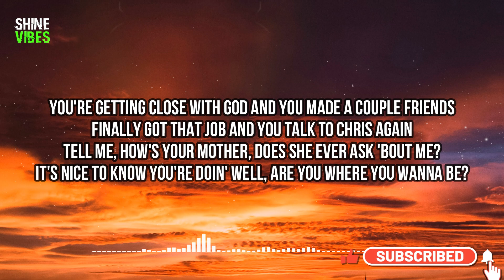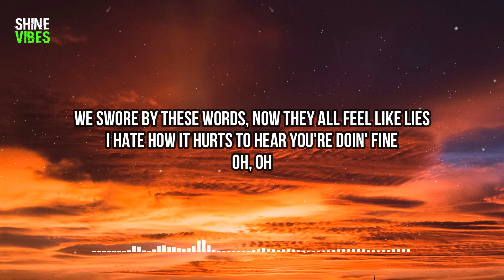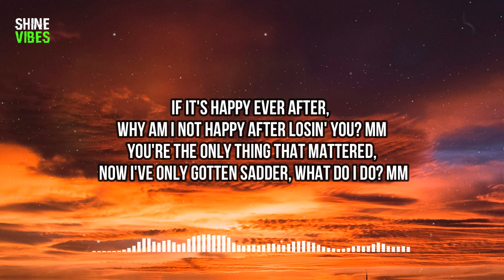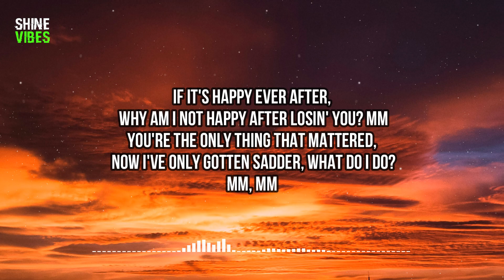Zach Hood & ROSIE - Happy Ever After (Lyrics)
🎤 Lyrics:
[Verse 1: Zach Hood]
You're getting close with God and you made a couple friends
Finally got that job and you talk to Chris again
Tell me, how's your mother, does she ever ask 'bout me?
It's nice to know you're doin' well, are you where you wanna be?

[Pre-Chorus: Zach Hood]
We swore by these words, now they all feel like lies
I hate how it hurts to hear you're doin' fine
Oh, oh

[Chorus: Zach Hood]
If it's happy ever after, why am I not happy after losin' you? Mm
You're the only thing that mattered, now I've only gotten saddеr, what do I do? Mm
Maybe I'm the reason that wе didn't last forever
And maybe I'm the reason that you're finally doin' better

[Verse 2: ROSIE]
I hear you're hangin' out with the same old high school friends
I hear you haven't changed and you're how you've always been
April coulda killed me with the way you said goodbye
Tell me I was the one, boy, I thought that you were mine

[Pre-Chorus: ROSIE]
Oh, oh

[Chorus: Zach Hood & ROSIE]
You're the only thing that mattered, now I've only gotten sadder, what do I do? Mm
Maybe I'm the reason that we didn't last forever

[Post-Chorus: Zach Hood]
Ooh, ooh
Ooh, ooh

[Outro: Zach Hood & ROSIE]
You're the only thing that mattered, now I've only gotten sadder, what do I do?
Mm, mm